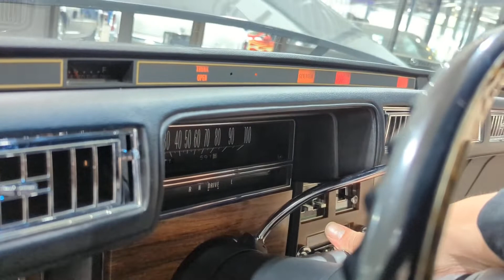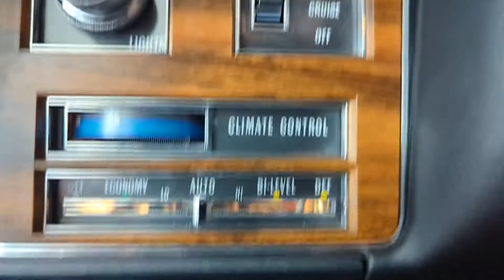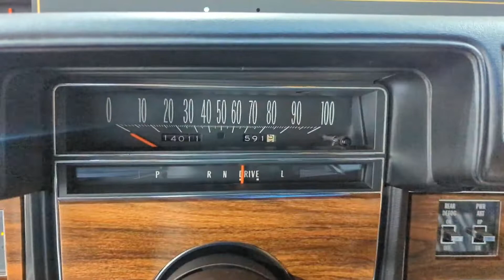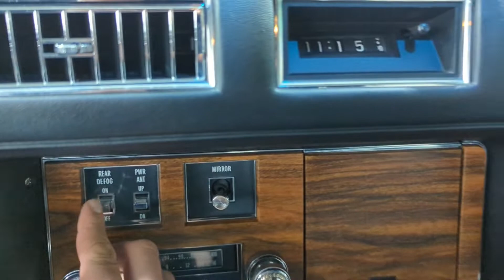1976 Cadillac Seville. 13,000 Miles. Bring A Trailer.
Walk Around & Start Up